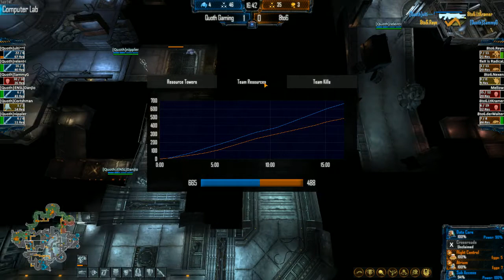Natural Selection 2 | 8to6 vs. Quoth Gaming | Round 2 | NSL Season 2 Match | REDDOG.TV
Also, you may follow me both on Twitch.tv/RedDogTV and Twitter @stingreddog | Thanks! :)